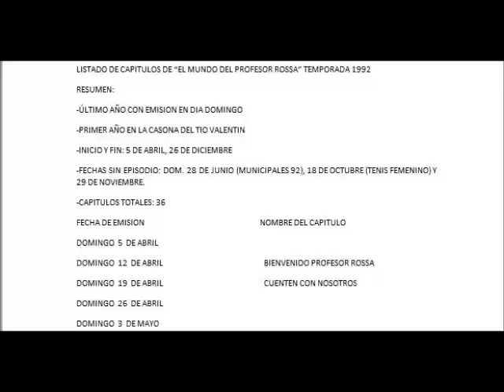Inventario "El Mundo del Profesor Rossa" (Temporada 1992)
Lista de episodios y fechas de la temporada 1992 del programa "El Mundo del Profesor Rossa",

Algunas fechas no tienen info de capitulo disponible, pero igual hay bastante info interesante,

Cortesia: XNeSkUnX

Fuente: Revista TV Grama